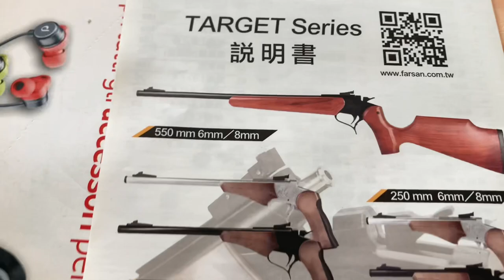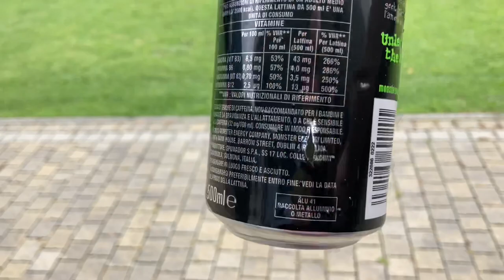Wg Unboxing & Test Thompson Contender (Farsan)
Wg continua il suo upgrade nel campo del softair con nuovissima arma unboxata e testata!